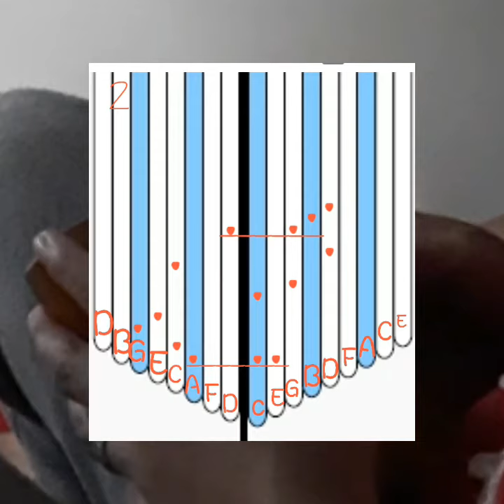Kalimba with Tabs 10,000 Reasons(Bless The Lord)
Credit to Karina Javier for this Wonderful Arrangement
i Just make Tabs for those who wants to play This on Kalimba

For More Tabs Please join our FB Group
Kalimba Music Philippines

Melvin Tenorio Mendoza